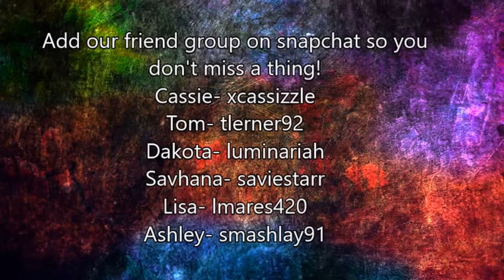PLL SPOILERS AND SLIP & SLIDE FLIPPY CUP!!!!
If you haven't seen the most recent season of Pretty little liars, this contains a spoiler!! Also, enjoy slippy cup :)